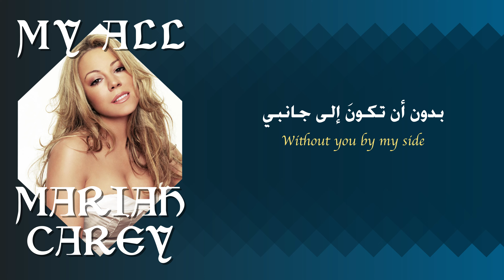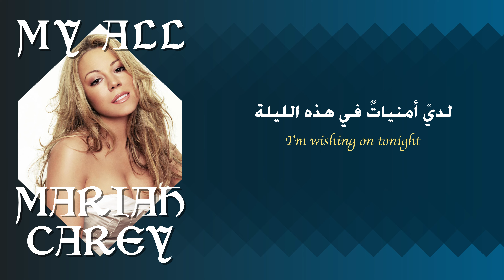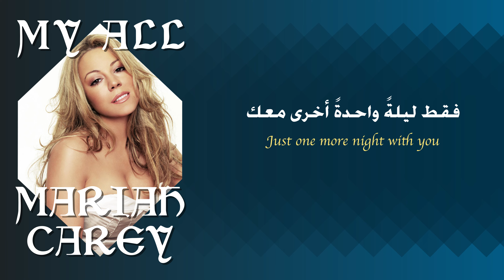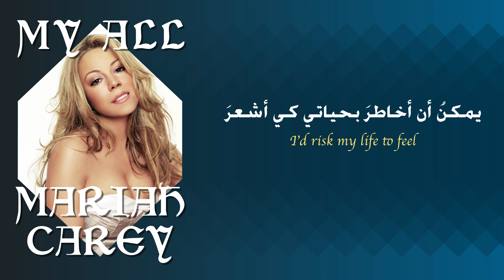Mariah Carey | My All | مترجمة